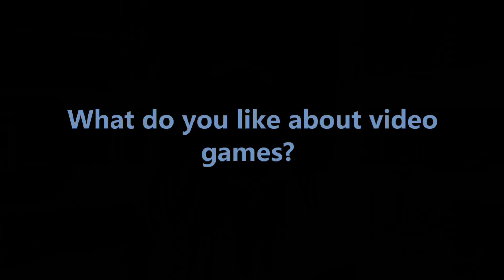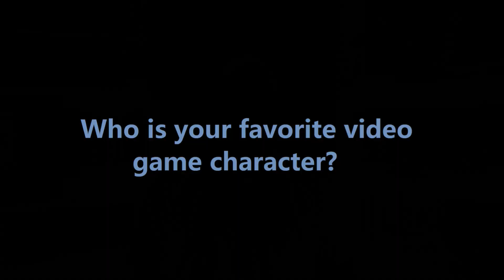10 Video Game Questions for Gamers: Response to Tylord's Tag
to make this video answering 10 questions for gamers. I think it's just one of these things that goes around Youtube and is something fun for people to share with each other. Who knows maybe we'll learn something new too!

Here are the 10 questions:
I'm also tagging

1. What type of games do you play?
2. How much time do you spend playing video games on average?
3. Do you think video games can be educational?
4. What do you like about video games?
5. How much do you spend on video games?
6. What is your favorite console?
7. What is your favorite video game?
8. What is your favorite video game movie?
9. Who is your favorite video game character?
10. What is your least favorite type of video game?

I'm also tagging my friends to make a video like this as well if they'd like to.